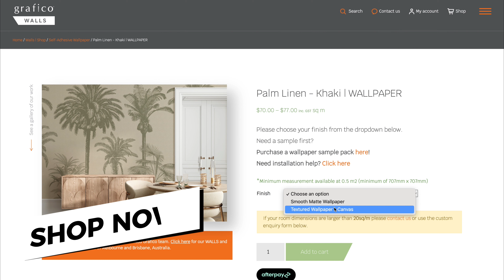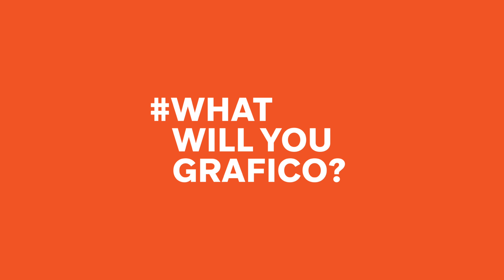Welcome to my house featuring Grafico wallpaper! With Kirsty & Jesse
Kirsty & Jesse show us around their new house showing off their custom printed wallpaper running all the way up the stunning stairwell. This design is called "Palm Linen - Khaki" and now available to purchase for your next project